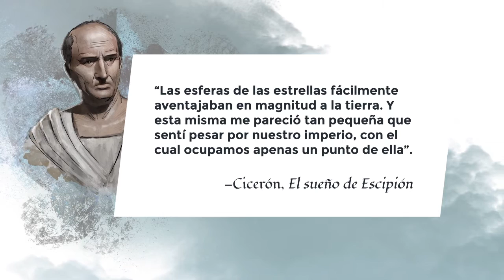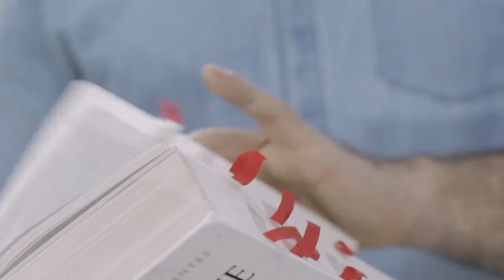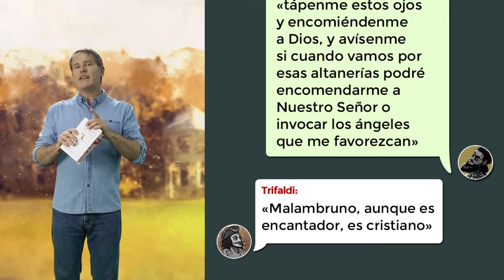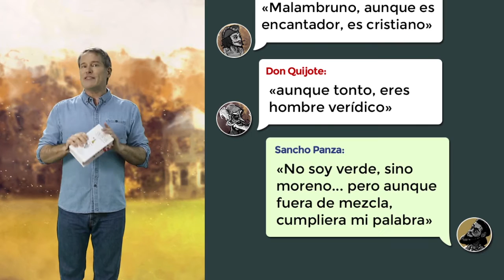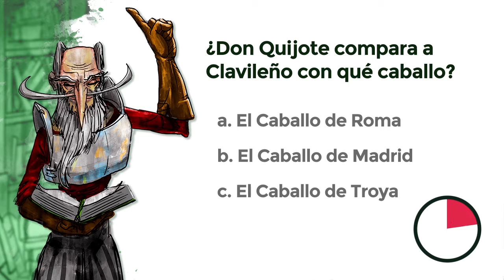Lección 28: La Aventura de Clavileño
Créditos:
Una producción de New Media | UFM 2015